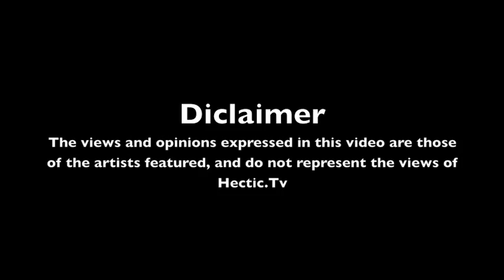Herbal T, Street Cam 2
Herbal T, Street Cam 2, Hectic Tv